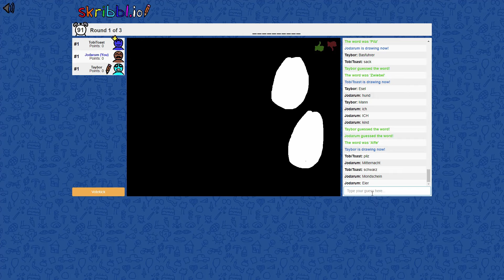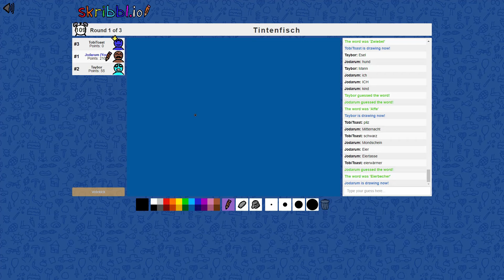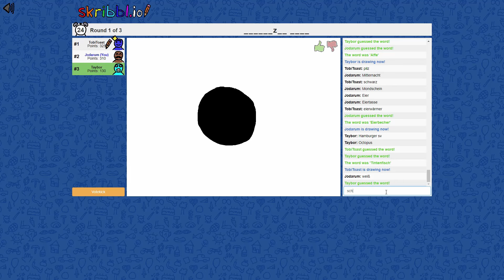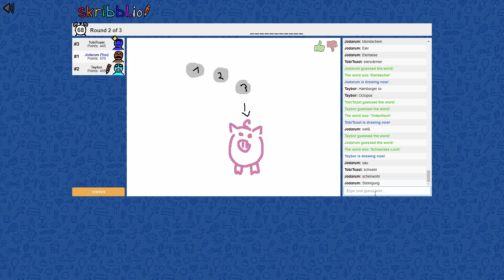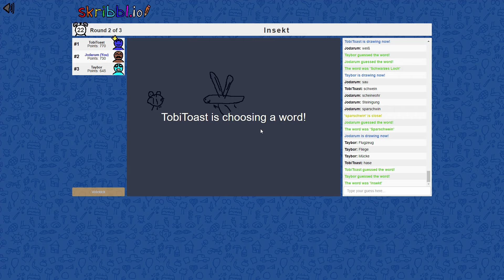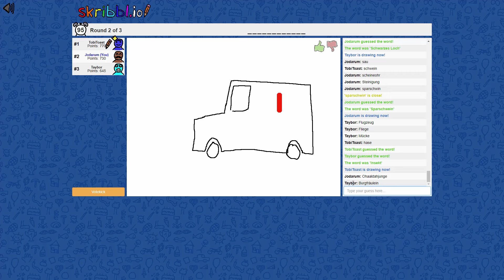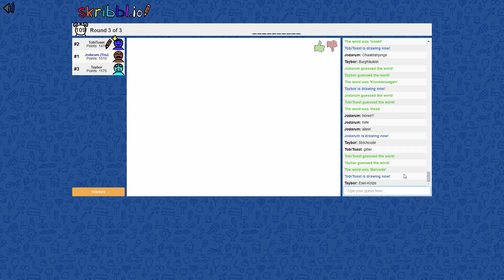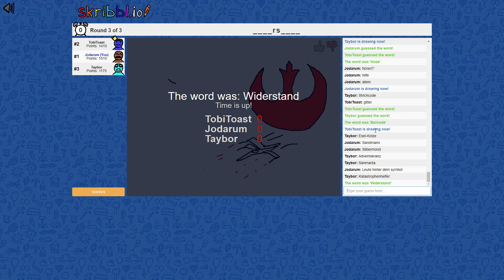Skribbl.io #04 | Hasse mal'n Euro? [Gamers out of Control]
GAMERS OUT OF CONTROL
Auf jeden Fall auch hier vorbeischauen, sonst gibt’s was auf den Hintern!

Skribbl.io
Ein Wort. Ein Timer. Drei Genies. Was das Ganze ergibt und wie viel Spaß man an so einem kleinen Spielchen haben kann seht ihr hier!